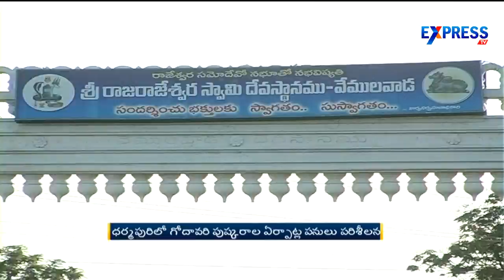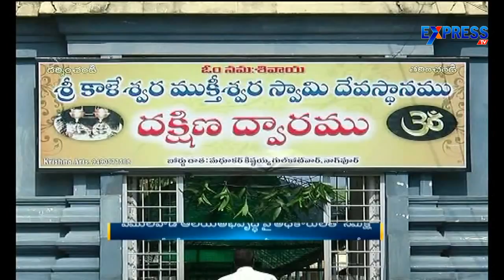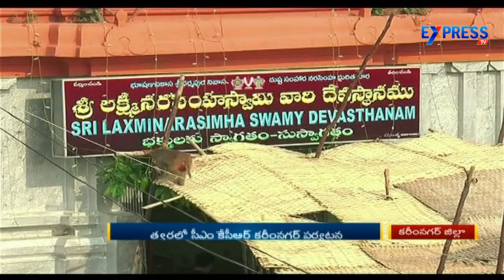CM KCR Devotional Tour to Vemulavada and Dharmapuri | Express TV